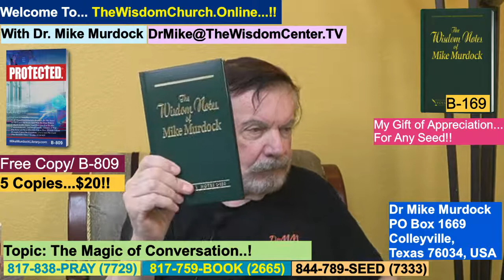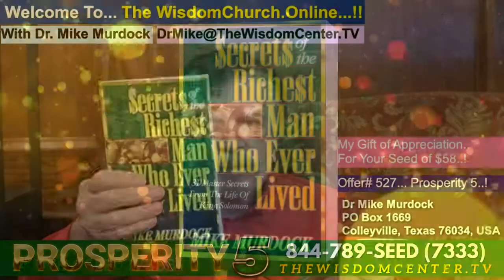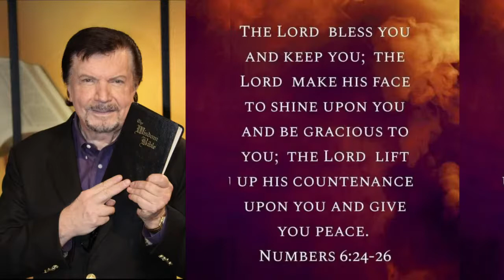The Magic of Conversation,!